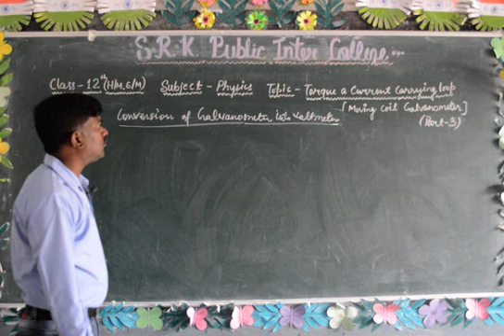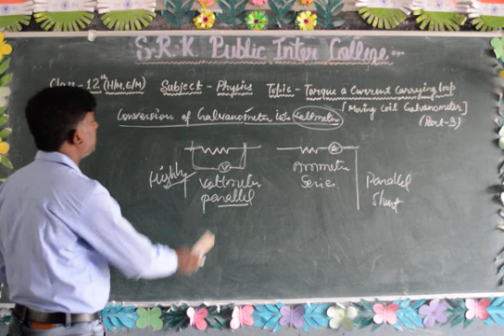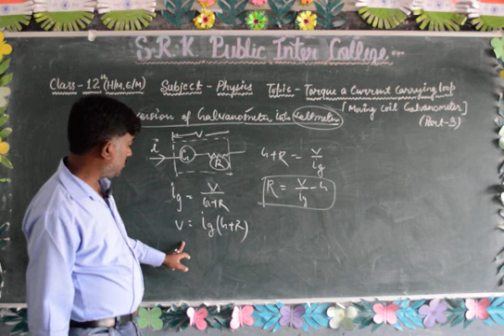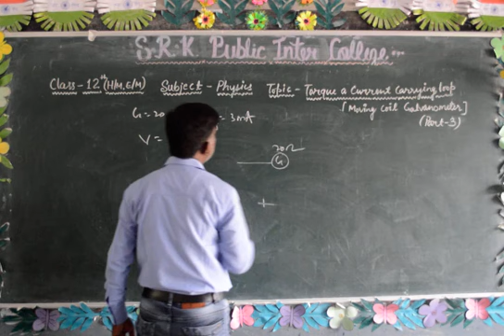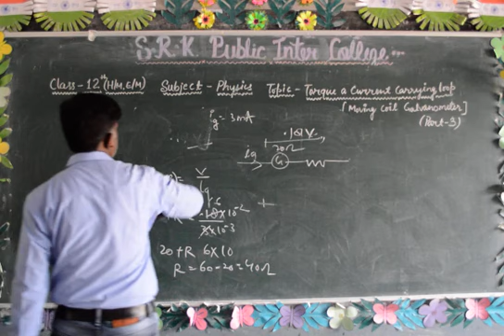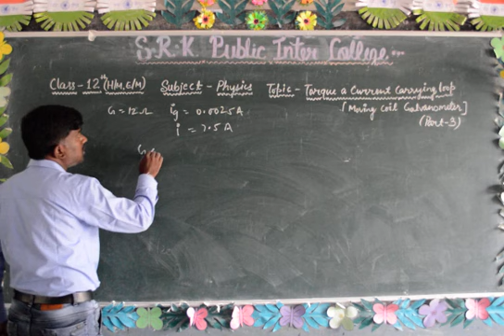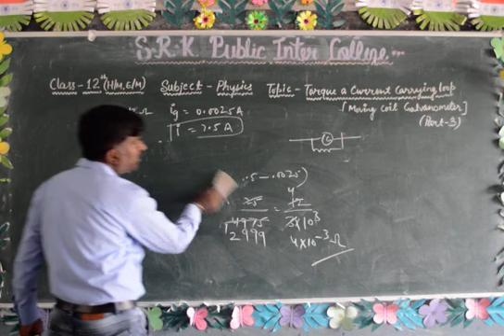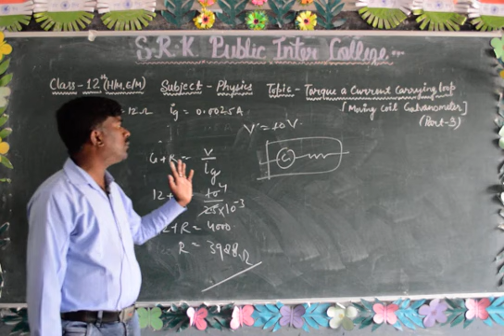Class 12th Moving Coil Galvanometer- Part 3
Class- 12th
Subject- Physics
Topic- Moving Coil Galvanometer
Faculty- Mayank Sir